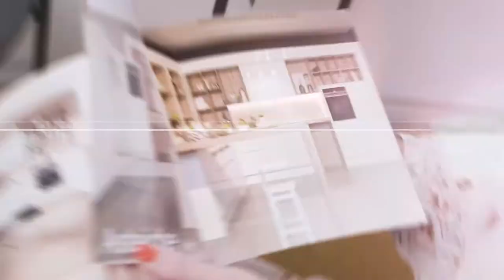Neue DANKÜCHEN Kollektion 2020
Lassen Sie sich von unseren neuen Designs für Ihre Traumküche inspirieren.

Wir haben die Klassiker mit dem Modernen kombiniert und erstklassige Designs, die auch mit neuen Farben und Details verfeinert wurden, hergestellt.

Sehen Sie hinein in das Küchenparadies der neuesten DANKÜCHEN Modelle 2020!